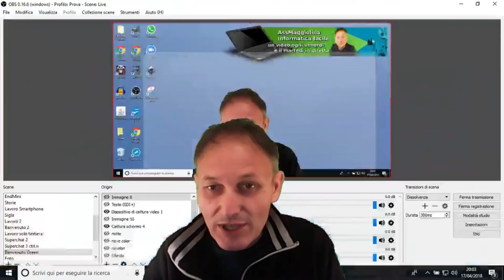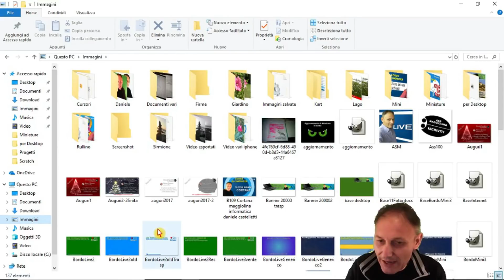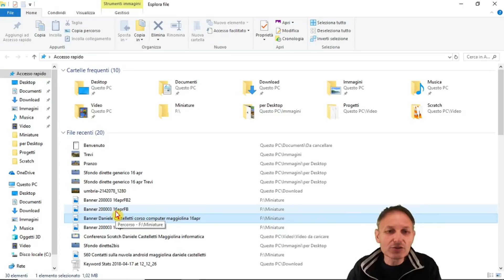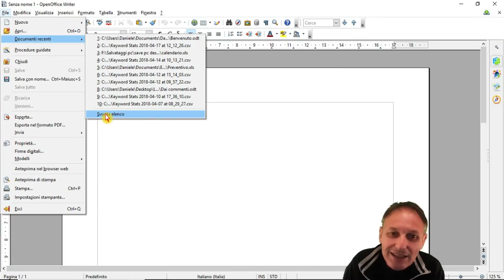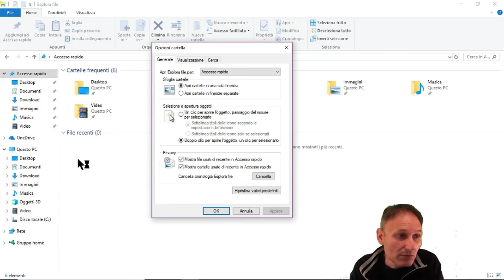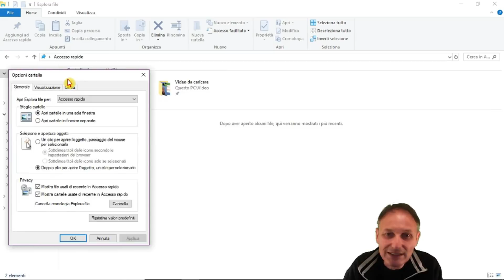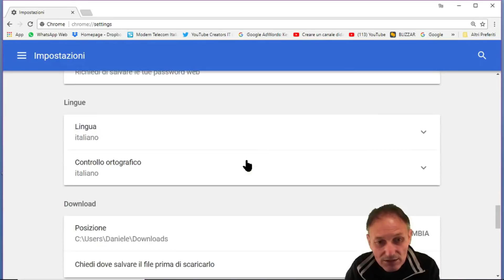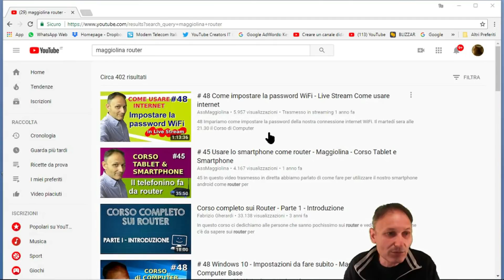#28 Configurare l'Accesso Rapido | informatica Base | Daniele Castelletti AssMaggiolina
#28 I file recenti e l'accesso rapido sono una delle cose che confondono maggiormente l'utente, vediamo di fare chiarezza e sopratutto come utilizzarli a nostro vantaggio.

Il Corso di Computer Associazione Maggiolina è in diretta live stream con un doppio appuntamento
il martedì sera alle 20.00 e 21.30